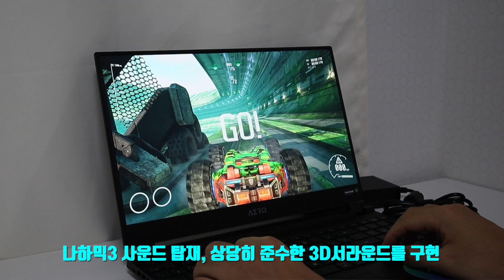게이밍 노트북에 4K 화질이 필요할까? 삼성전자 4K AMOLED 패널이라면 다르지!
삼성전자의 4K AMOLED 패널을 탑재한 15.6인치 게이밍 노트북을 소개합니다.
기가바이트의 AERO 15 OLED XB인데, 좋은 화질에 게미잉용은 물론이고 영상 시청, 멀티미디어 편집용으로도 좋은 노트북이라고 생각합니다.
성능에 비해 가격도 상당히 착한 제품이라고 생각하는데요.
자세한 내용은 영상 직접 확인 부탁드립니다.

더불어 현재 아이폰SE2 이벤트를 진행하고 있습니다.
이 이벤트 종료 후 바로 아이폰11 이벤트를 진행합니다.
많은 분들의 참여 부탁드립니다.